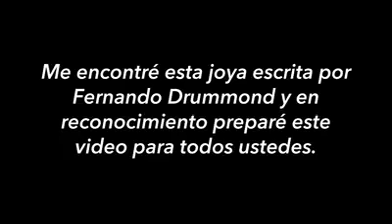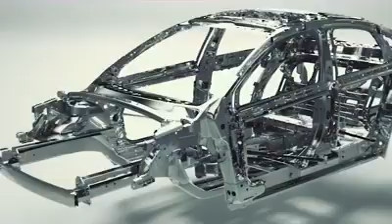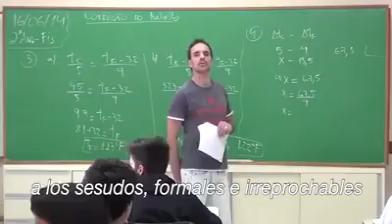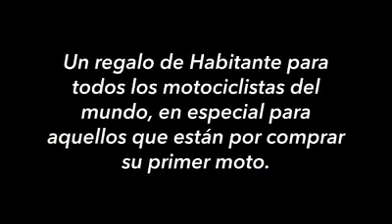Ese tal motociclista,,, que raro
Video de inspiracion, para Los que encuentra muy raro nuestro modo de vida, ,, biker